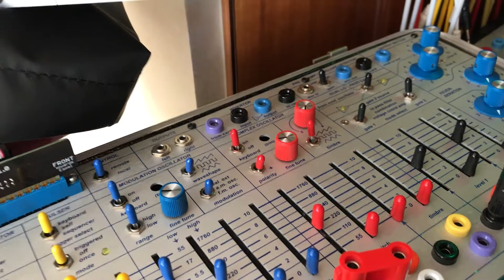Comparator Study 2